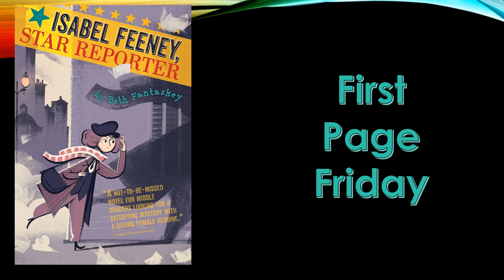Isabel Feeney Star Reporter by Beth Fantaskey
Reading of the first page of Isabel Feeney Star Reporter by Beth Fantaskey